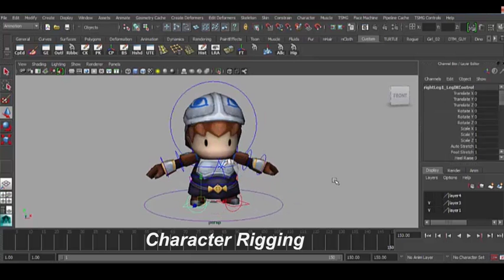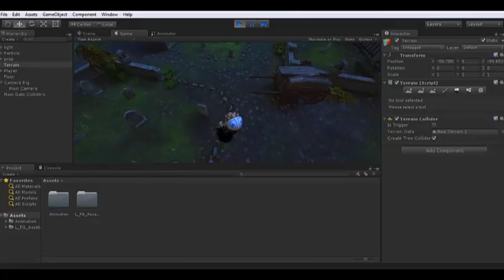Imran 3d Artist Reel